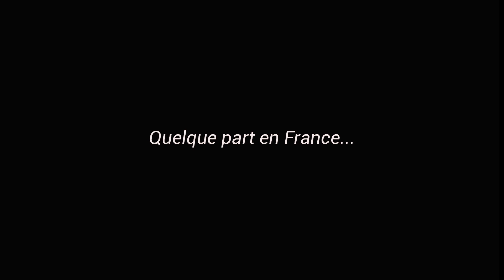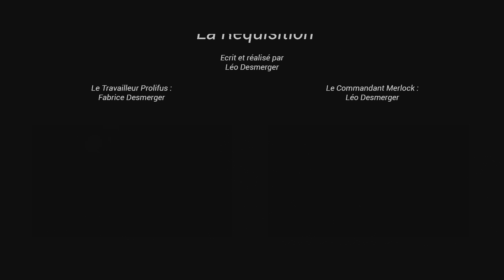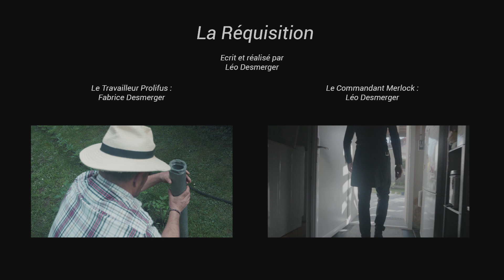Prolifus & Merlock les Taxes Agricoles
Court métrage pendant le confinement COVID-19 de Mars 2020